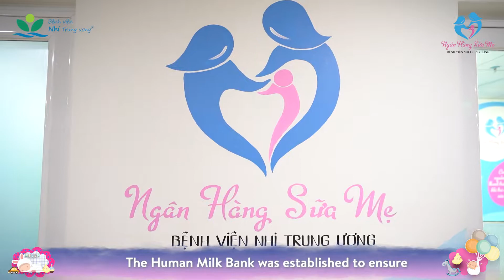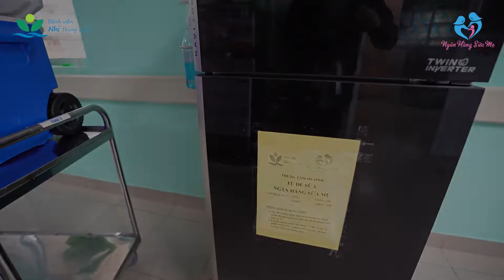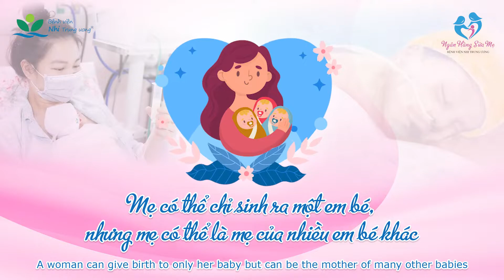Introducing the Human Milk Bank at Viet Nam National Children's Hospital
This short video introduces the Human Milk Bank at Viet Nam National Children's Hospital. Learn more about Human Milk Banks on the Alive & Thrive